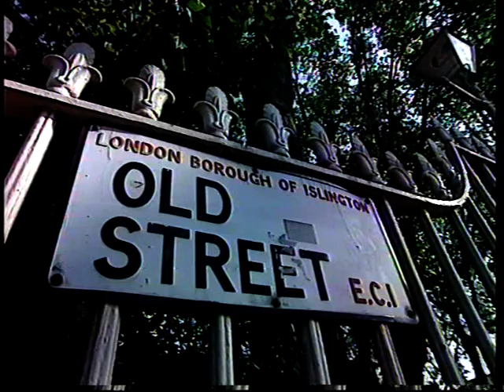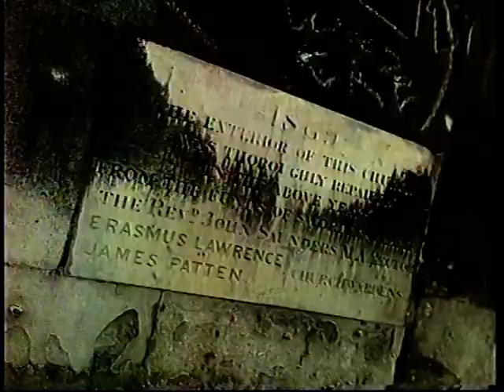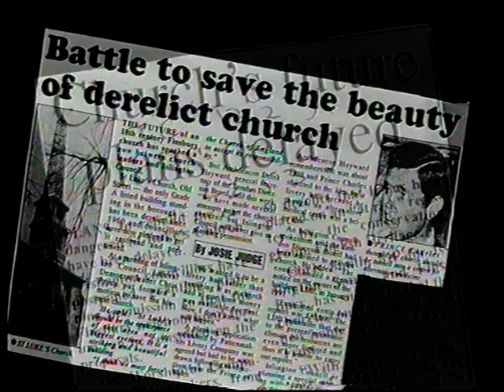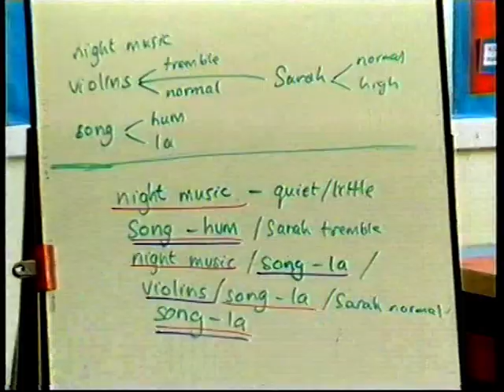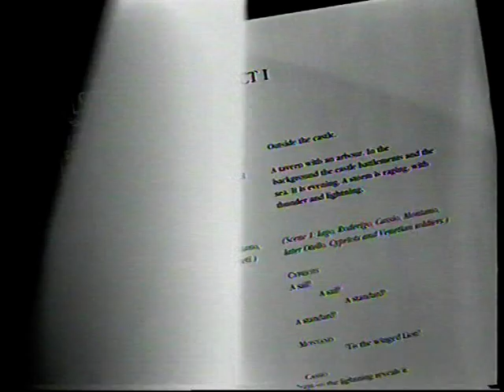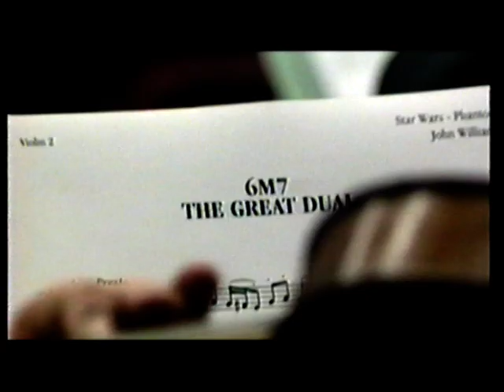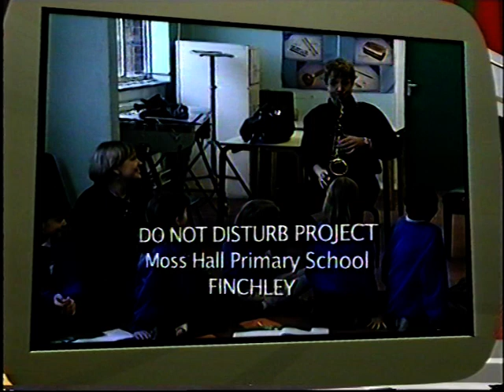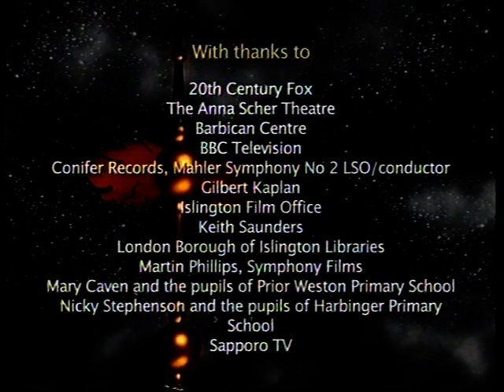LSO ST LUKES 1999 PROMOTIONAL FILM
Short film produced by the London Symphony Orchestra to promote the future UBS & LSO Music Education Centre